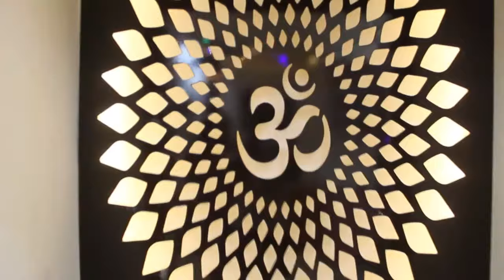Interior Interiors at Hyderabad Best Interiors for any kinds of Houses V Square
Hi Everyone...

Before planning your house interiors have a look at this video, Interiors for 2BHK, 3BHK, Small Flats, Villas, Individual Houses at best quotations provided.

Anil Varma
V Square Interiors

Yours Hyma